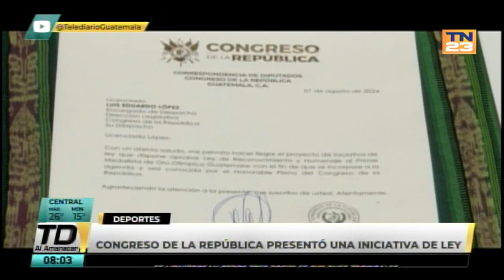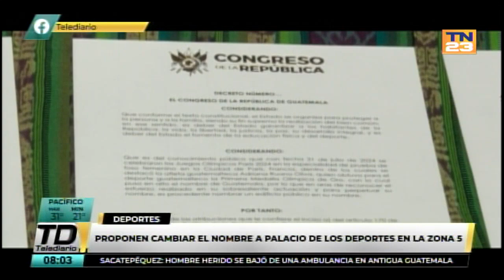Proponen incluir el nombre de Ariana Ruano al Palacio de los Deportes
El proyecto de ley presentado por el Congreso busca brindarle reconocimiento a la primera medallista de oro olímpica de Guatemala.
También se busca que se incorporen programas de educación nacional sobre los logros de Ruano y otros medallistas olímpicos.